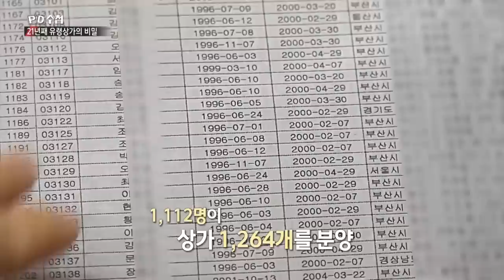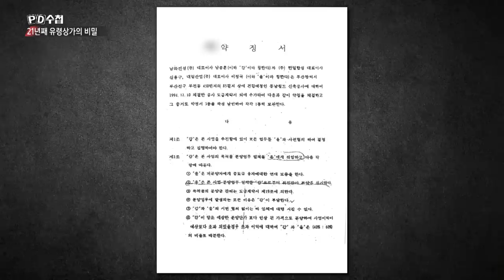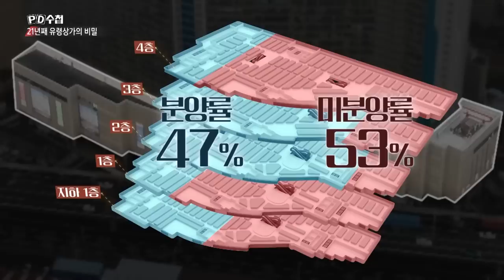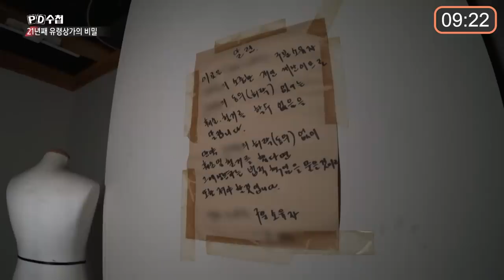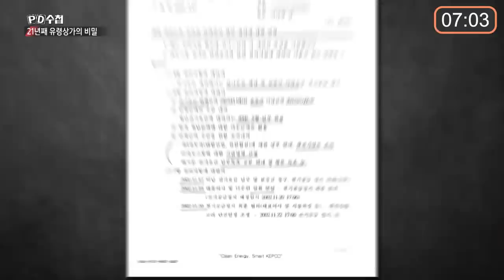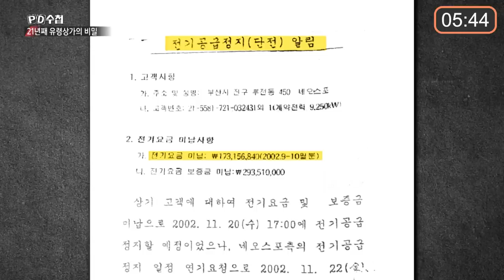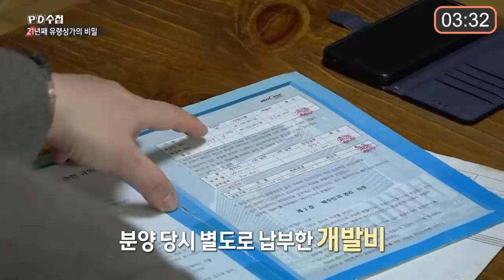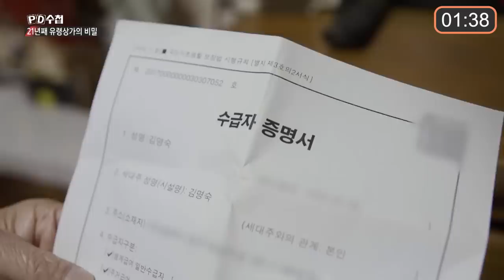[PD수첩 10분 컷] 불이 꺼진 후 시작된 유령상가의 악몽_MBC 2023년 2월 7일 방송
[반론보도] 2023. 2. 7. 방송 '21년째 유령 상가의 비밀- 부산 네오스포 상가 이야기' 관련 반론보도문

본 방송은 지난 2월 7일, 부산 서면에 위치한 네오스포 상가가 전기요금 미납으로 2002년 11월 단전된 후 21년 째 방치되어 상가 구분소유자들이 재산권을 행사하지 못하고 피해를 보고 있다는 내용을 방송하였습니다.

 이에 대해 디엘이앤씨는 전신인 대림산업이 2000년 3월 상가 개장 이후 2002년 8월까지 꾸준히 총 47.6억원의 관리비 납부 의무를 다하였고, 반면 그 사이 상가 구분소유자들에 의해 체납된 관리비 금액이 약 41억원에 이르러, 이로 인해 운영이 어려워진 관리법인에 대한 각종 집행이 임박한 상황에서 2002년 9월부터 부득이하게 관리비를 납부를 할 수 없게 된 것이지 의도적으로 관리비 납부를 하지 않은채 방치한 것은 아니었다고 알려왔습니다.

 아울러 디엘이앤씨는 네오스포 상가를 임의로 사용하거나 무단으로 이용한 사실이 없으며, 특히 방송으로 보도된 1층 중고차매장, 4층 스크린골프장 및 애견카페의 운영은 디엘이앤씨와 무관하다는 사실을 알려왔습니다.

 또한 디엘이앤씨는 상가 구분소유자들의 피해와 고통에 대해 공감하지만, 디엘이앤씨 역시 상가 미분양과 시행사의 부도 등으로 인해 막대한 경제적 손해를 입은 피해 당사자이고, 그동안 관리법인에 대한 무상 금전 지원 등 네오스포 상가의 활성화를 위해 부단히 노력해 왔다고 입장을 알려왔습니다.

이 보도는 언론중재위원회의 조정에 따른 것입니다.